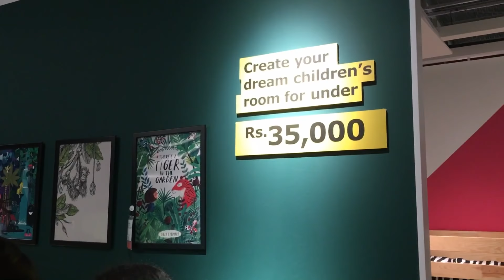IKEA HOME FURNISHED, FIRST EVER STORE IN HYDERABAD (TELANGANA 🇮🇳 INDIA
IKEA (/aɪˈkiːə/, Swedish: [ɪ²keːa]) is a Swedish-founded multinational group, that designs and sells ready-to-assemble furniture, kitchen appliances and home accessories. It has been the world's largest furniture retailer since at least 2008.[7][8][9][10][11] It was founded in Sweden in 1943 by then-17-year-old Ingvar Kamprad, who was listed by Forbes in 2015 as one of the ten richest people in the world, worth more than $40 billion.[12][13][14] The company's name is an acronym that consists of the initials of Ingvar Kamprad (name of founder), Elmtaryd (the farm where he grew up), and Agunnaryd (his hometown in Småland, southern Sweden).[15][16]